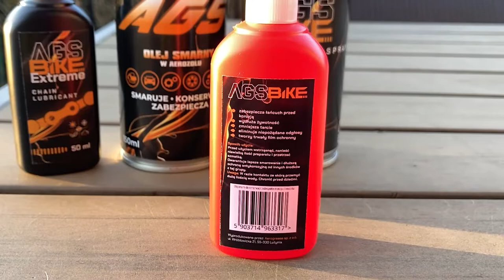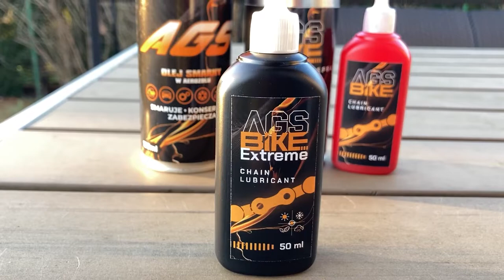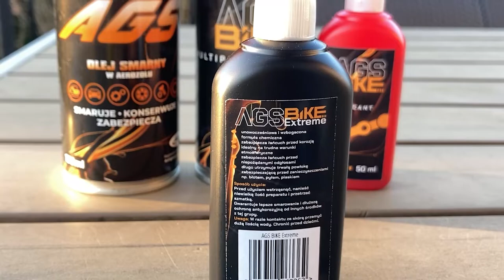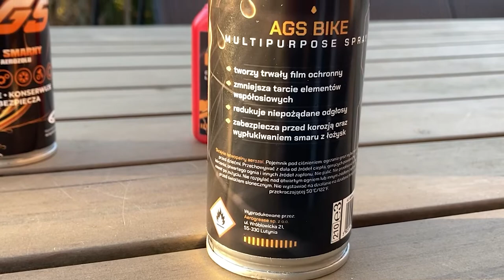Smary Aerogrease | Recenzja | Prezentacja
Cześć, 👋

Zapraszam na film z mojej subiektywnej opinii na temat smarów AEROGREASE, których już pewien czas użytkuje. 😀

Jak się sprawdziły?🤔
 Zapraszam do obejrzenia filmu gdzie się tego dowiesz. :)

Jeżeli posiadasz pytanie, zadaj mi je w komentarzu lub przez jedną formę z kontaktów podaną poniżej. ⬇️

❗️ZAPRASZAM DO OCENIANIA FILMU❗️

Muzyka -
Joakim Karud - From The Archive - Rainy Days